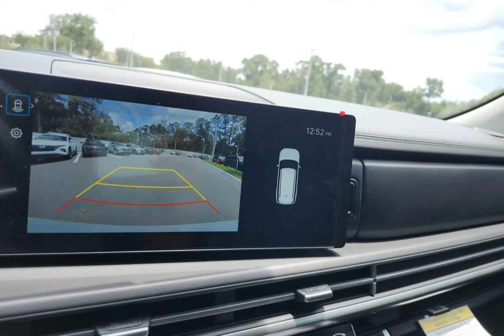2024 Hyundai Santa Fe CHY241019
2024 Hyundai Santa Fe CHY241019